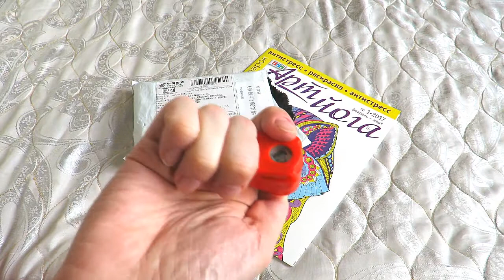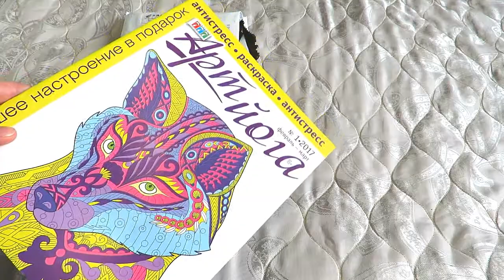КАНЦЕЛЯРСКИЕ ПОКУПКИ РАСКРАСКА АНТИСТРЕСС КАНЦЕЛЯРИЯ ИЗ КИТАЯ СКОТЧИ ДЫРОКОЛ АРТ ЙОГА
Всем привет! Сегодня я поделюсь с вами, своими канцелярскими покупками. А какими именно, смотрите сами..)))

Если ссылка на товар не рабочая, напишите, я добавлю рабочую.

Вы можете начать зарабатывать в Youtube на своих видео. Подключайтесь к партнерской программе AIR.

Для тех кто еще не знает,существует скидка на любой товар на Алиэкспресс даже без применения купонов.
Просто заходим на регистрируемся, устанавливаем плагин на Ваш браузер, и теперь при покупке любого товара у вас будет скидка в размере 8%, не плохо правда?!!
А теперь пока действует акция,для вновь зарегистрировавшихся в ЦЕЛЫХ 8%